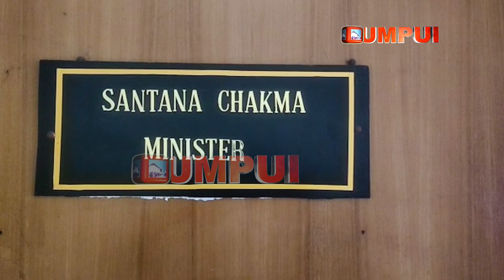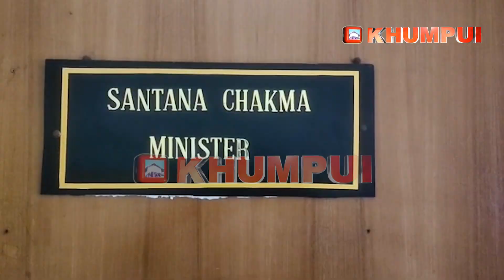ARENG KOK SILCHAI SOCIAL MEDIA OH AWAI KHULAIJAK MANI KOKNO TWI PRESS MEET MONTRI SANTANA CHAKMA,